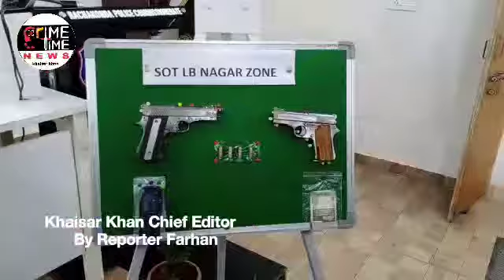SOT Rachakonda Nabbed Two Notorious Interstate Criminals & Seized 2 Illegal Firearms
SOT RACHAKONDA NABBED TWO NOTORIOUS INTERSTATE CRIMINALS AND SEIZED TWO ILLEGAL FIREARMS I.E. PISTOLS WITH FOUR LIVE ROUNDS FROM THEIR POSSESSION.*

 on receipt of credible information, the sleuths of SOT LB Nagar zone of Rachakonda Commissionerate caught two notorious interstate criminals viz., A-1 Nandakishore @ Manoj & A-2 Rohan Rajeev Chandaliya of Pune, Maharashtra State in possession of two illegal firearms i.e., two country made pistols along with four live rounds of 7.65 ammunition, (1) mobile phone & net cash Rs.500/- from their possession & instance.

*Cr.No.351/2021 U/s 25 (1-B) (a) of arms act 1959 of lb nagar ps, rachaKONDA POLICE COMMISSIONERATE*

*Nandakishore @ Manoj* S/o Shesha Rao Hade, age; 23 years, Occ; Private employee, R/o Opp; Ganapathi Mandir, Ganesh Nagar, Chikhali, Penpirichinchode, Pune, Maharashtra state.

*Rohan Rajeev Chandaliya* s/o Raju, age; 22 years, Occ; Private employee, R/o Jadav basthi ravet, Opp; D-Mart super market, Dev road, Penpirichinchode, Pune, Maharashtra state.

*Kiran Shivaji Khawale,* age;24 years, R/o Wattascheme, Nigdi village, Pune of Maharashtra State.  (Absconding).

*SEIZURES :*

1) Two Country made pistols.
2) Four live rounds of 7.65 ammunition,
3)  Cell phones- 1,
4) Net cash Rs.500/-

The above arrests were made under the supervision of Sri Mahesh M Bhagwat, IPS, Commissioner of Police, Rachakonda Commissionerate, Sri G.Sudheer Babu, IPS., Addl. Commissioner of Police, Rachakonda under the direct guidance of Sri J.Surender Reddy, Addl. Dy., Commissioner of Police, Special Operations Team, Rachakonda, by Sri T.Ravi Kumar, Inspector of Police, Sri Avinash Babu SI of Police & staff of SOT LB Nagar Zone, Sri D.Krishna Mohan, Detective Inspector of Police LB Nagar PS & Staff.